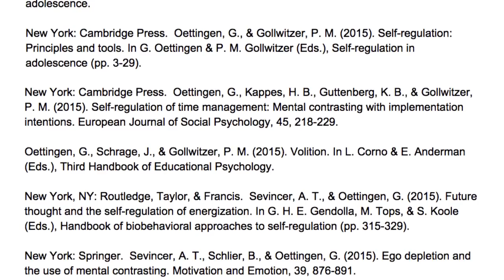Como Lograr Tus Metas - Método WOOP para Tu Superación Personal | Metas, Felicidad y Autoayuda #140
Como Lograr Mis Metas: Buscando la felicidad, éxito y logros para alcanzar metas, ser feliz y exitoso | Superación Personal y Autoayuda...

☰ RESUMEN:

De acuerdo a algunas encuestas, sólo 3 de cada 100 adultos escriben sus metas en papel, y el 92% de los propósitos de año nuevo son abandonados alrededor del 15 de enero.

Sin embargo, las personas que escriben su meta, tienen un 50% más de probabilidades de lograrla, que las personas que no la escriben.

• Qué es el Método WOOP.

Este método fue desarrollado por la científica Gabriele Oettingen. Es muy sencillo de aplicar y nos da ánimos para alcanzar nuestra meta más fácilmente.

Este método se compone de 4 partes básicas:

1 - Tener un Deseo.
2 - Visualizar un Resultado.
3 - Visualizar Posibles Obstáculos que podrían detenerte de lograr el resultado.
4 - Crear un Plan para Superar esos Obstáculos.

Siete pasos para vivir una vida llena de logros y felicidad:

✓ PASO 1. Tomate 20 minutos a solas, con un cuaderno y un bolígrafo.

Asegúrate de no tener interrupciones, porque para lograr con éxito este proceso tienes que estar relajado, limpiar tu mente y enfocarte en la visualización.

✓ PASO 2. Identifica un sueño o deseo.

Escribelo asegurándote de asignarle una fecha límite con tiempo suficiente para poder lograrlo. Una vez que lo tengas, reescribelo de manera memorable en tres o 6 palabras incluyendo tu fecha de inicio y tu fecha de logro.

✓ PASO 3. Identifica e imagina el mejor resultado.

Al definir con claridad y detalle el resultado que quieres alcanzar, estarás coordinando tu mente y tus sentimientos para ir en busca de ello y hacerlo una realidad. Visualízalo, vívelo, experiméntalo.

✓ PASO 4. Identifica los obstáculos que te pueden detener.

Muchas veces son nuestros propios sentimientos, pensamientos o acciones las que nos detienen para alcanzar la meta. Tal vez tengas que ir a lo profundo de ti mismo para encontrar el verdadero obstáculo. Pero una vez que lo identifiques imagínate experimentando ese obstáculo.

✓ PASO 5. Crea un plan con una condicional, si enfrentas un obstáculo, entonces ejecutas una acción específica.

Una vez que identificado cada posible obstáculo, visualiza una acción efectiva que te ayude a superarlo.

» Experiencia de Víctor Toscano:

A mi me costaba trabajo hacer ejercicio, así que hace medio año me puse la meta de hacer 30 minutos de ejercicio de lunes a viernes a las 7 de la mañana. Mi condicional fue que si yo despertaba con energía baja porque no había tenido una buena noche, entonces, de todas maneras me ponía mi ropa deportiva, y realizaba una rutina más ligera de 20 minutos, donde principalmente realizaba estiramientos para poder así oxigenar mi cuerpo sin abandonar mi rutina. La cuál ahora para mi es un estilo de vida, porque no tengo que hacer un esfuerzo adicional para realizarla.

» Experiencia de Víctor Pérez:

Este mes pasado me he estado levantando todos los días a las 4:20 de la mañana. Utilice el método WOOP porque me costaba mucho trabajo irme a dormir temprano. Mi condicional es: si por la noche no quiero ir a dormir porque es muy temprano y no tengo sueño, entonces mi alarma sonará a las 9:20 PM y sabré que tengo que acostarme, cerrar mis ojos y limpiar mi mente de todo pensamiento para descansar. Así lo he hecho, y este proceso me ha llevado a dormir y levantarme a la hora indicada, sintiéndome muy bien para iniciar un día de éxitos.

✓ PASO 6. Repasa el proceso.

Para hacer esto vas a preguntarte a ti mismo lo siguiente:
¿Es esta meta realmente importante para mi?
¿Es el obstáculo real?
¿Es esta acción realmente efectiva para superar el obstáculo que visualice?

✓ PASO 7. Busca alguien que te acompañe a lo largo de las 30 repeticiones.

Si puedes encontrar a otra persona que también quiera lograr una meta, ambos podrán intercambiar ánimos, apoyo y avance en el logro de sus metas.

Dedica estos 20 valiosos minutos para que definas tus próximas metas aplicando el método WOOP; para que continúes cautivando, guiando e inspirando a las personas con tus acciones y tus logros.

“Lo que obtienes al lograr tus metas no es tan importante
como en quién te conviertes durante el proceso.”
— Zig Ziglar